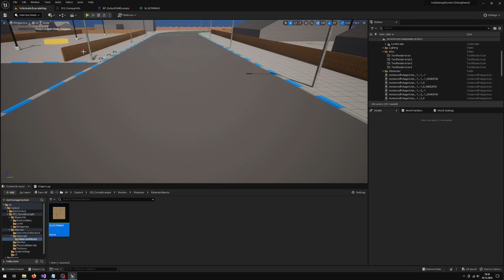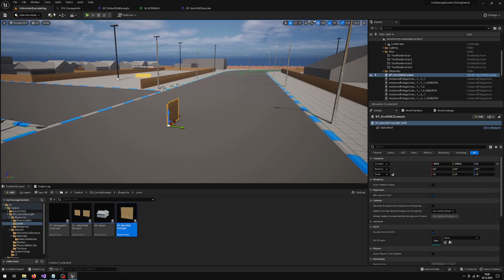UE Instance Damage System 2.0 Update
0:00 Intro
0:20 Hit Force Threshold
0:51 Damage Threshold
1:16 New hiding modes
1:44 Better support
2:22 Networking